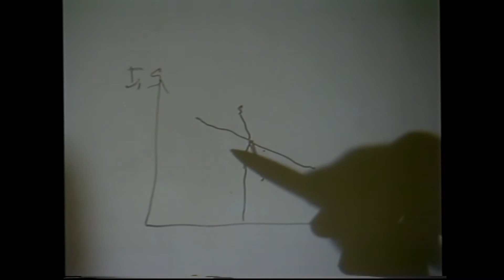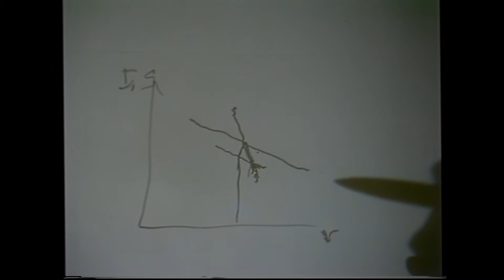Life Cycle Hypothesis of Savings Part 2 - Franco Modigliani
Professor Franco Modigliani's lecture titled  "Application of the Life Cycle Hypothesis to Policy Issues" is the second of two talks he gave for the James R. Killian, Jr., Faculty Achievement Award Lecture series. Kresge Auditorium, April 9, 1986.  Established in 1971 as a tribute to MIT's 10th president, the Killian Award recognizes extraordinary professional accomplishment by an MIT faculty member. The winner is asked to deliver a lecture in the spring term.